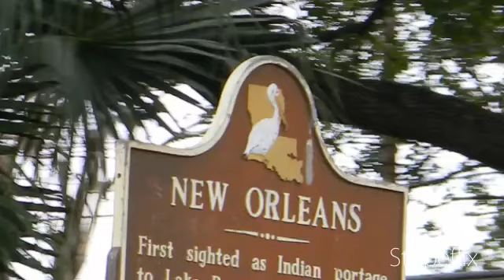New Orleans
Timeless N'awlins